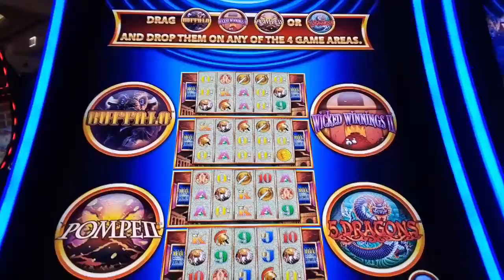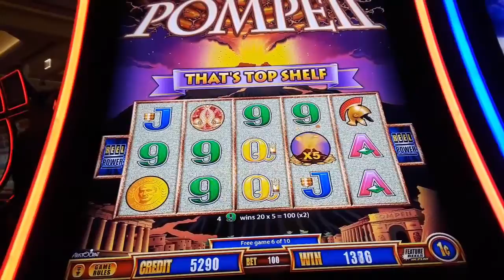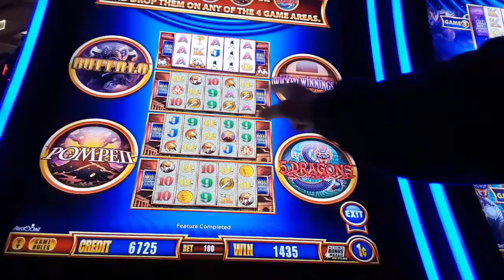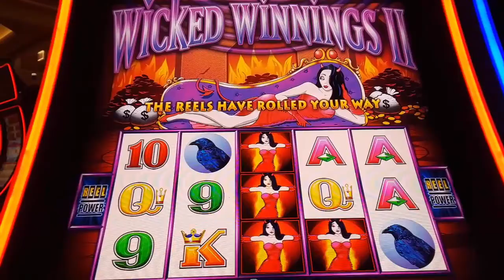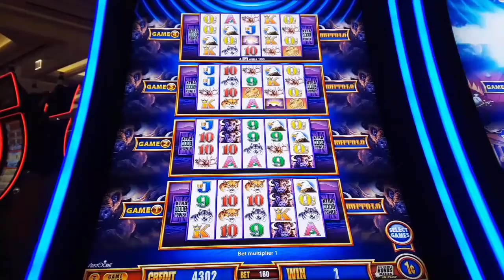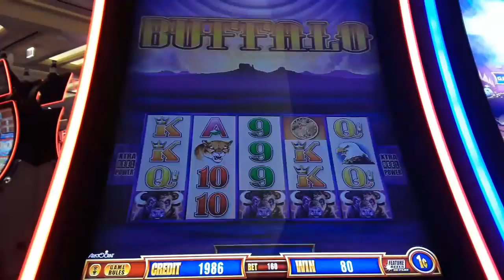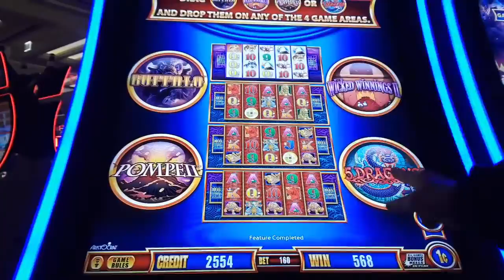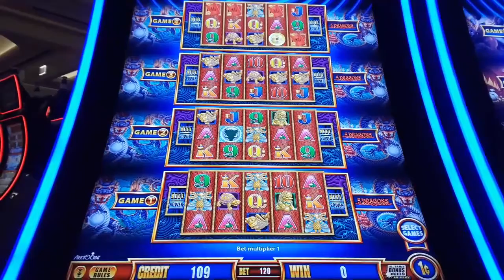WONDER 4 TOWER SLOT MACHINE - BUFFALO * POMPEII * WICKED WINNING II and 5 DRAGONS -SunFlower Slots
Welcome To SunFlowerSlots Channel

SlotMachine : WONDER4TOWER - Buffalo, Pompeii, Wicked Winning & 5 Dragons.
Bonuswin with lowerbet.